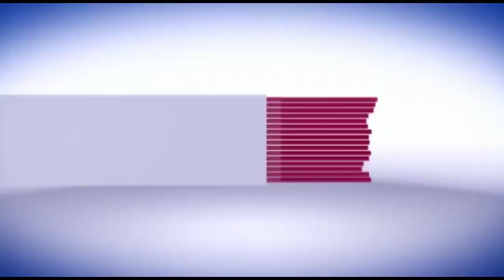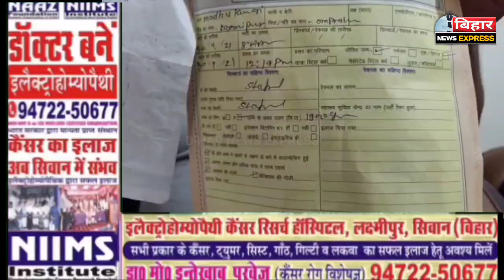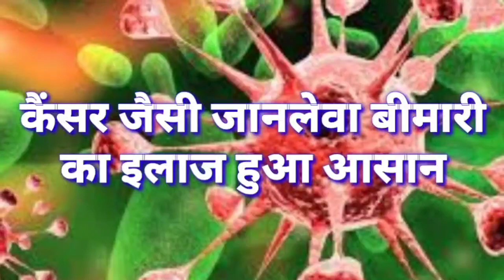सिवान सदर अस्पताल फिर चर्चा में, इस व्यक्ति ने लगाए बड़े आरोप...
सिवान सदर अस्पताल हमेशा से सुर्खियों में रहता है। ताज़ा मामला एक नवजात बच्ची की मौत का है जिसका आरोप सीधे तौर पर सिवान शहर के लक्ष्मीपुर निवासी रमेश प्रसाद ने लगाया हैं। रमेश प्रसाद ने बताया कि उनके पुत्र ओमप्रकाश कुशवाहा की पत्नी गर्भवती थी। उसे 30 सितंबर को सदर अस्पताल ले गया जहां वहां के कर्मचारियों ने बताया कि इन्हें एडमिट करना पड़ेगा। इसके बाद जब मैनें अपनी बहु को एडमिट कर दिया तब देखा कि सभी कंपाउंडर इधर उधर भाग रहे है जब पता किया तो मालूम चला कि सदर अस्पताल में ड्यूटी में तैनात डॉक्टर पटना चली गयी हैं। आनन फानन में करीब 1 से घंटे बाद डॉक्टर रीता सिन्हा को बुलाया गया और फिर ऑपरेशन हुआ। लेकिन लेट से ऑपरेशन होने की वजह से बहु के पेट मे मेरी पोती की मौत हो गयी। ये सभी आरोप रमेश प्रसाद ने लगाए हैं। उन्होंने कहा कि सदर अस्पताल के डॉक्टरों की लापरवाही से एक नवजात की मौत हुई ऐसे में उन्होंने आरोपित की सजा की मांग की।